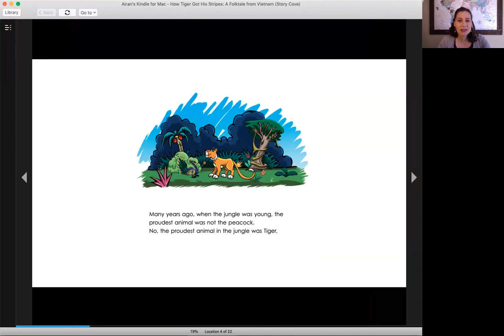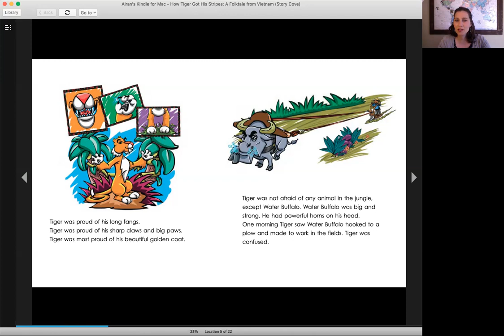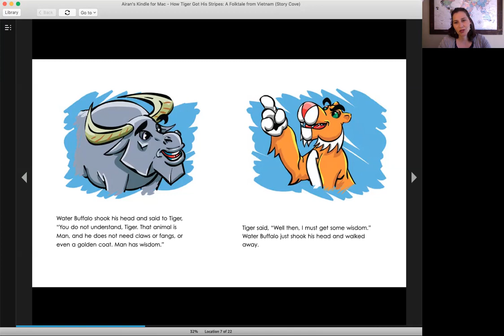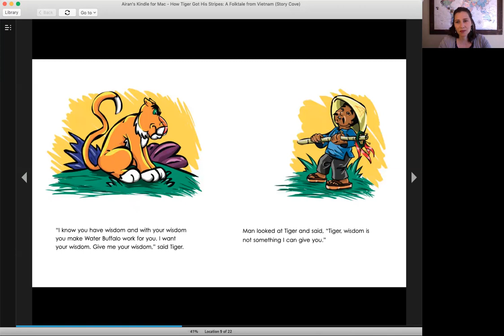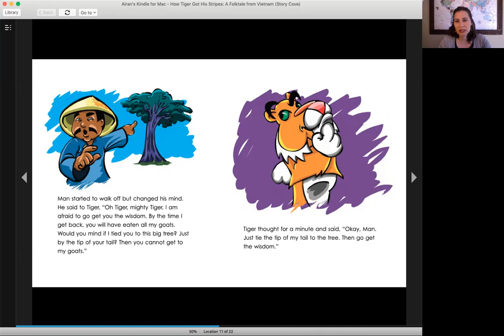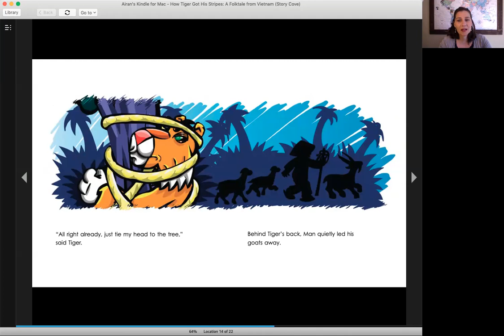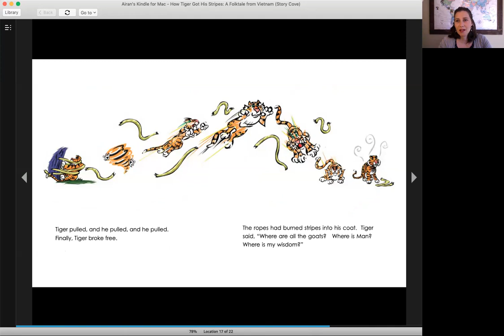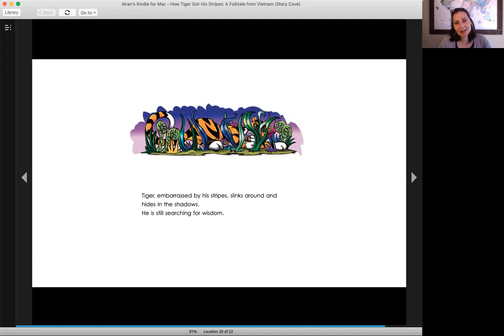Story Time! Vietnam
How Tiger Got His Stripes